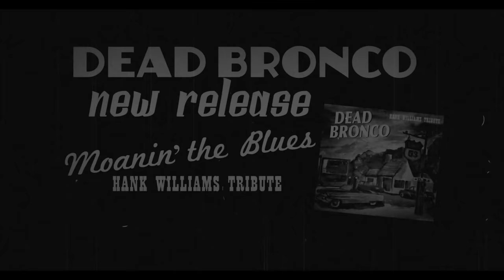Dead Bronco - "Lovesick Blues" Official Music Video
- Dead Bronco - "Lovesick Blues" - Like this video? Come see thousands more at the Net's largest, uncensored, completely d.i.y. music video site, HankTV.com! We've got News, Games, Contests and the stuff that we can't show on YouTube!

Dead Bronco - "Lovesick Blues" Official Music Video - A BlankTV Premiere!

Artist city, country: Getxo, Florida, U.S.A.

Director Name: Julen de la Serna
Producer Name: Jokin Totorika

About The Video: Dead Bronco gives tribute to the great Hank Williams Sr.
"I can literally say that the music of Hank Williams saved my life. Thanks for all the music and may you rest in peace. This is our tribute to you." - Matt Horan